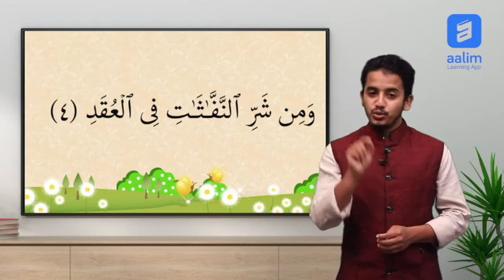Surah Al Falaq| Tajweed| Online Madrasa|Malayalam | 9961932 932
Would you like to transform your child by giving them best Islamic education?

We provide a personal teacher to teach all madrasa subjects such as Tajweed, Duas, Islamic history, Fiqh, hadith, etc.

Through our curriculum, we focus on practical application knowledge, thus your child will be practicing pious Muslim, In Sha Allah.